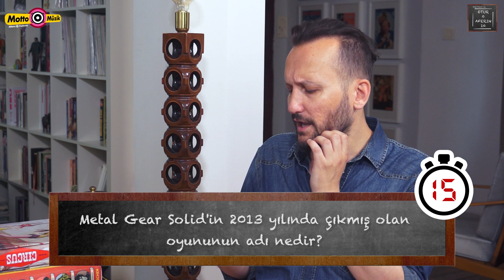Oyungezer Ekibi Sarp Dakni ile Otur "0" Aferin "10"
Sarp Dakni ile Otur "0" Aferin "10" un bu bölümde konukları Oyungezer ekibinden Enis Kirazoğlu ve Emre Karaoğlu. Bu keyifli sohbeti kaçırmayın.